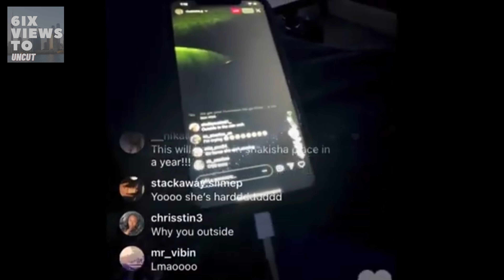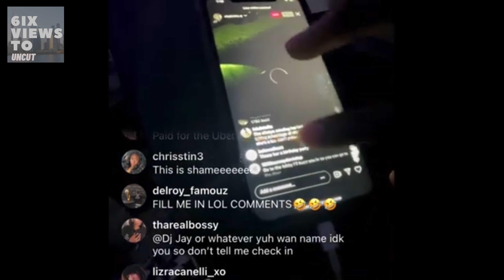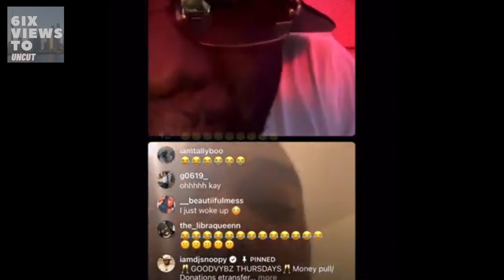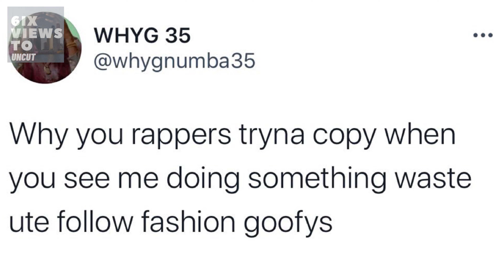Toronto Men Love P***y But Hate Women | 6ix Views Uncut Full Episode 48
Toronto Men Love P***y But Hate Women | 6ix Views Uncut Full Episode 48 Big episode with a big title! Find out why we made this title.

00:00 - 00:12:43 Intro shout outs/ Yung Lava take Moula 1st off track
00:12:32- 00:39:38 The DJ Snoopy Drama
00:39:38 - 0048:37 Do Toronto men respect women
00:48:37 - 00:54:16 Guapo3x Goes live with Moula 1st
00:54:16 - 01:00:24 Pressa & Coi Leray Dating?
01:00:24 - 01:09:31 Akademiks & Chromazz dating?
01:09:31 - 01:22:33 Did Chromazz Fall Off? WhyG Goes At Toronto rappers
01:22:33 - 01:45:34 Would You Date Your Homey's Ex?